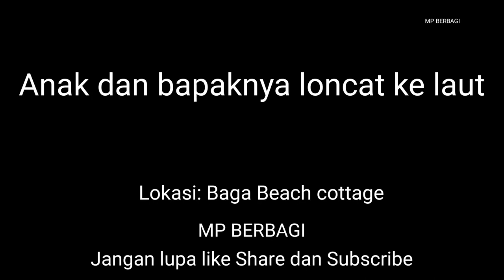Anak dan bapaknya loncat ke laut